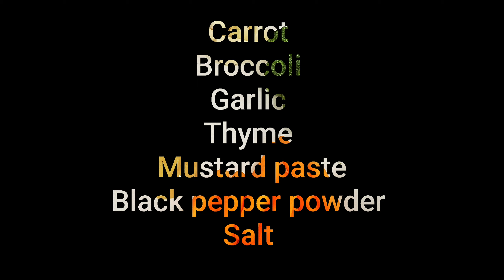How to make Beef Striploin Steak | Restaurant style Beef Striploin Steak | Fried Pan Seared Strploin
How to make Beef Striploin Steak | Restaurant Style Beef Striploin Steak | Fried Pan Seared Striploin
How to cook Beef striploin Steak | Pan Seared Striploin Steak
Beef Striploin
Carrot
Broccoli
Garlic
Thyme
Black Pepper Powder
Cherry Tomatoes
Salt
Oil